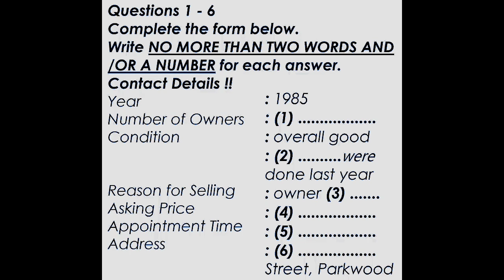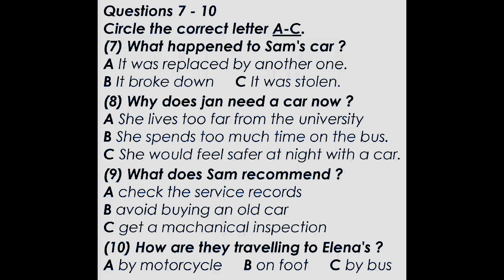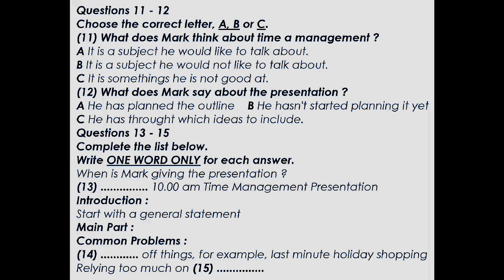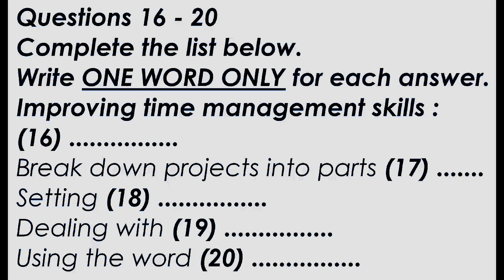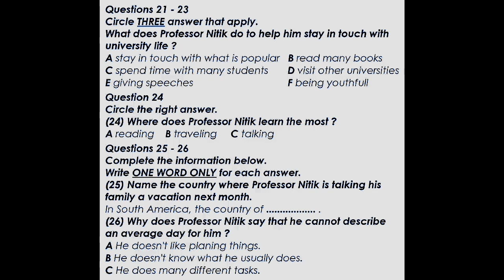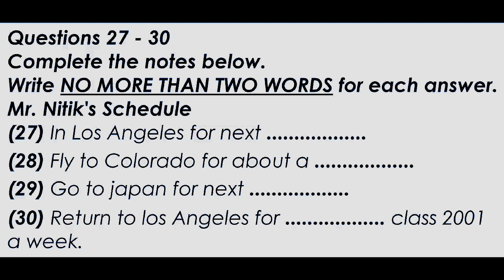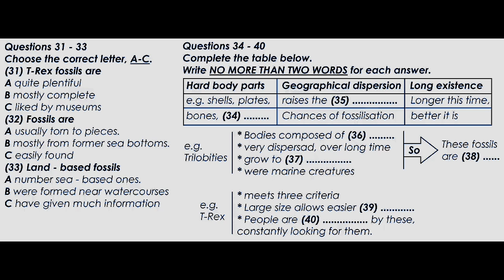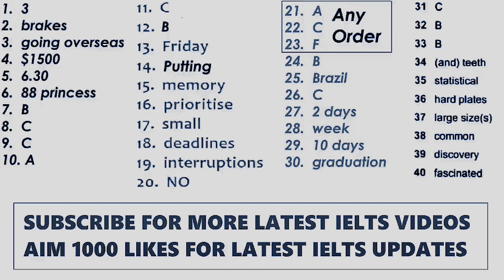8 March 2023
ielts listening test practice| new format